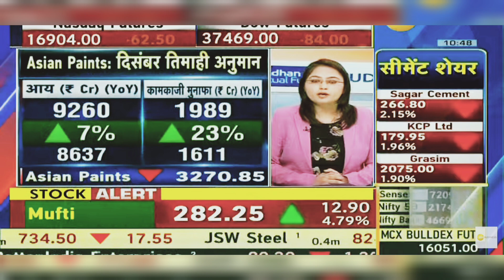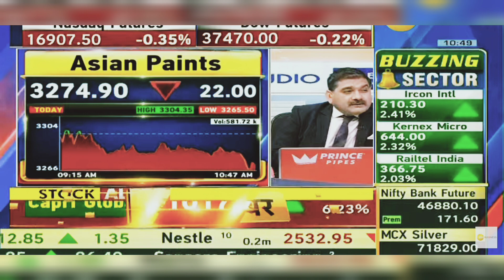Asian Paints Share News Today | Asian Paints Share Latest News Today | 17th January 2024